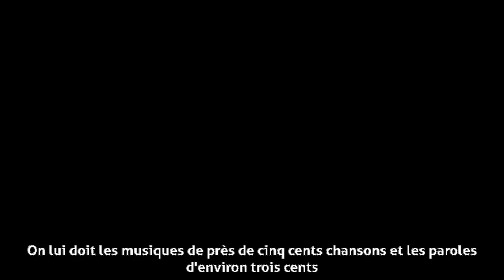Edmond Lhuillier - Œuvres